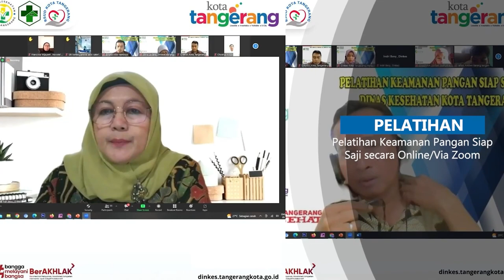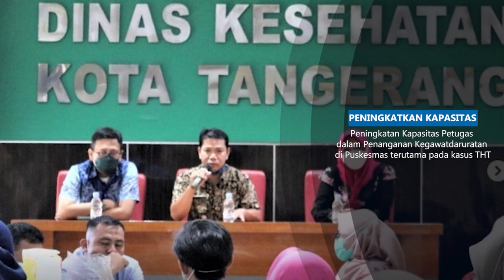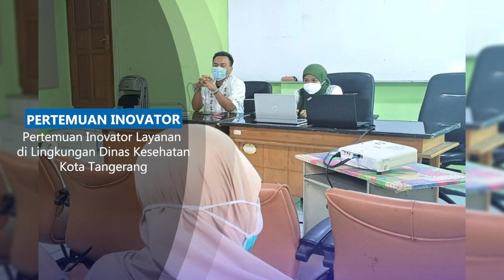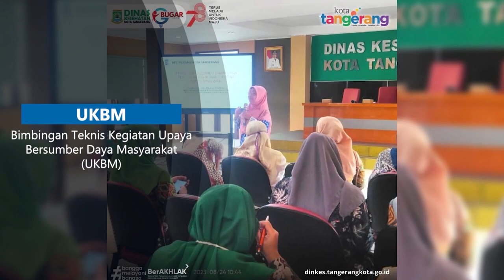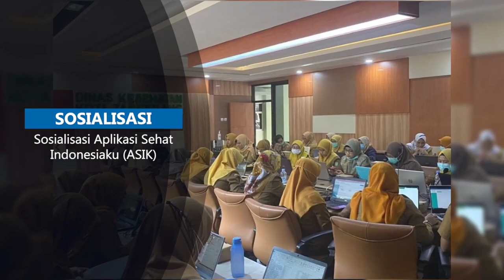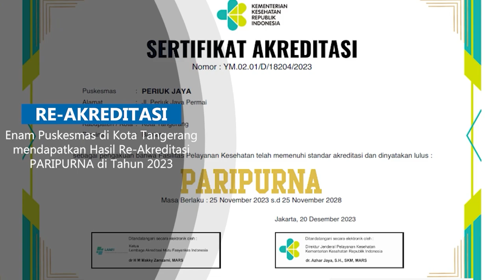Kaleidoskop Dinas Kesehatan Kota Tangerang Tahun 2023